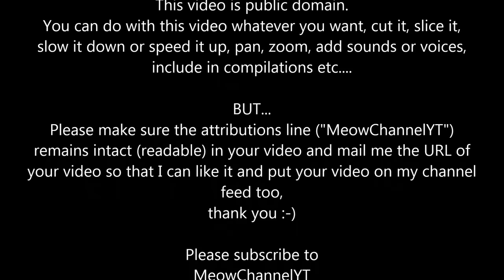Funny Cats Kittens MeowChannelYT 20130503001522 Barbie Choc Bottle Handfeeding YT